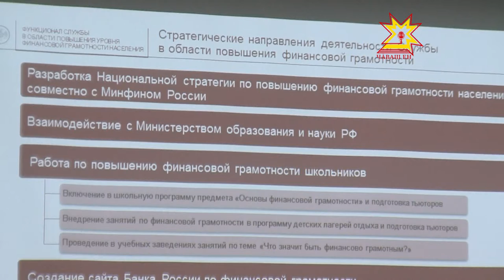ФИНФИН-2017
Первая региональная конференция по финансовой грамотности и финансовой доступности  состоялась сегодня в столице Чувашии.  Организаторы   уверены, что грамотность и  доступность денежных средств  -два логических звена одной цепи.